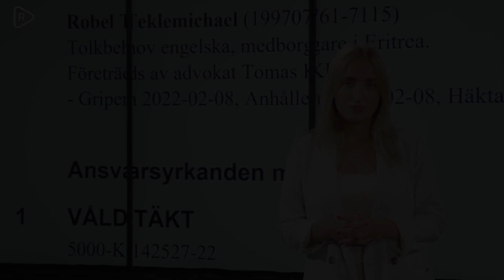Eritreanske busstafsaren dömdes till villkorligt – nu åtalas han för våldtäkt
24-årige eritreanen Robel Teklemichael heter mannen som vid flera tillfällen under 2020 sexuellt ofredat kvinnor i Göteborg | Välkänt ansikte hos polisen |Unga kvinnor har skickat bilder på mannen och varnat varandra för honom | Åtalas nu för våldtäkt | Gick fri efter att han dömts till villkorlig dom | Ofredat kvinnor på buss | Blottare